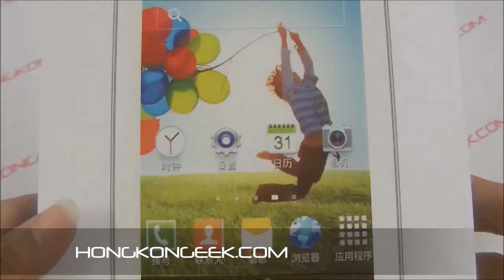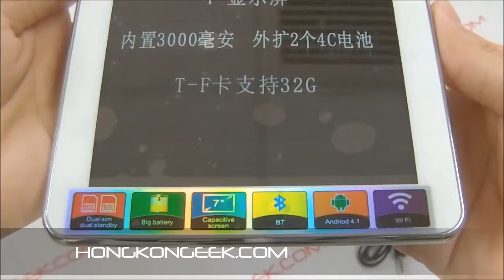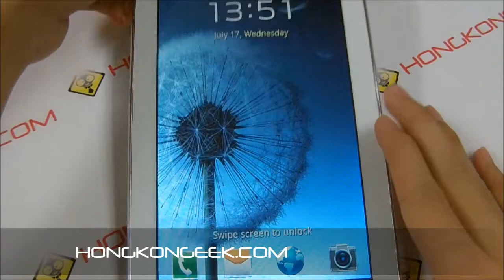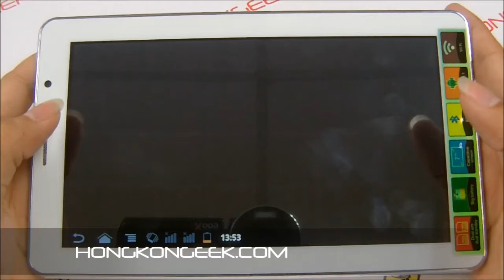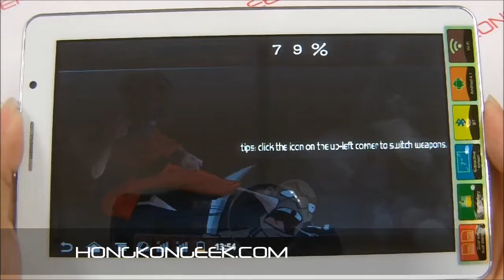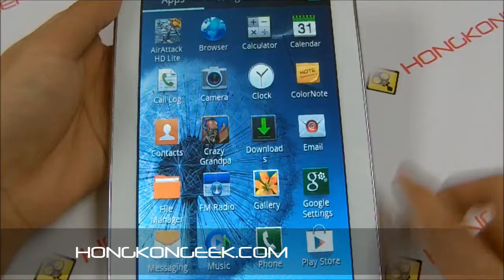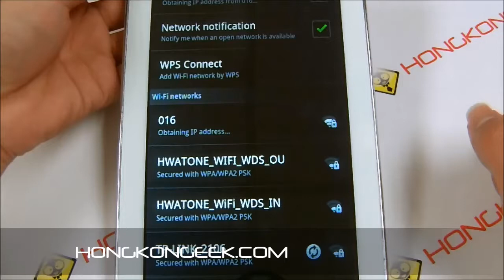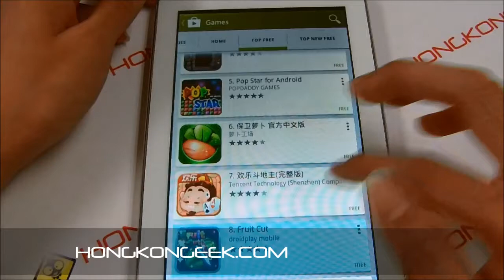JXD P1000s ANDROID TABLET - UNBOXING AND TEST